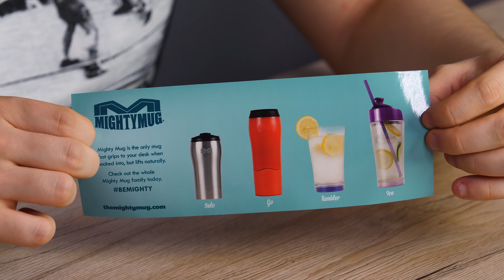⚡ KUBEK Z KTÓREGO NIC NIE WYLEJESZ... DLA CIEBIE💰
🔥 MOJE KOSZULKI!

🕹️ TWÓRCZOŚĆ ZNAJOMYCH!

😍 OBSERWUJ MNIE!

🔥 MAIL BIZNESOWY!

🔥 ADRES DO WYSYŁKI PACZEK:
00-769 Warszawa